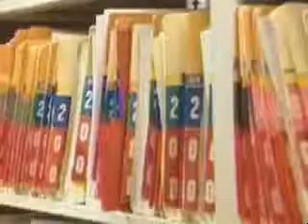ID Theft Live News Player.flv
Medical Identity Theft is the ID Theft that can KILL!
Please Watch!